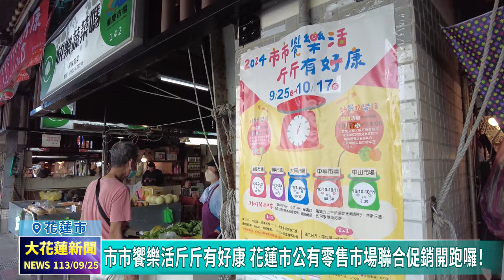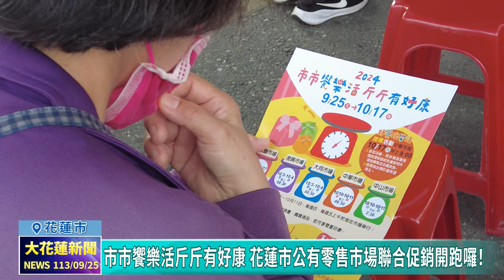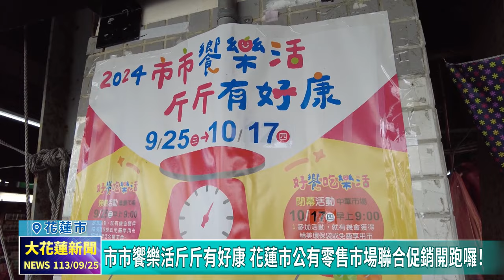20240925 05 市市饗樂活斤斤有好康 花蓮市公有零售市場聯合促銷開跑囉！